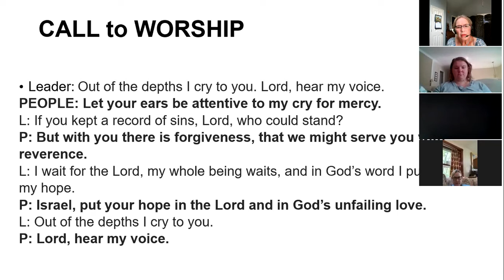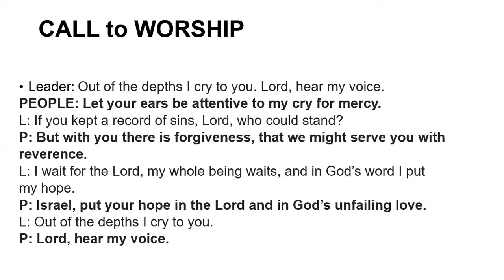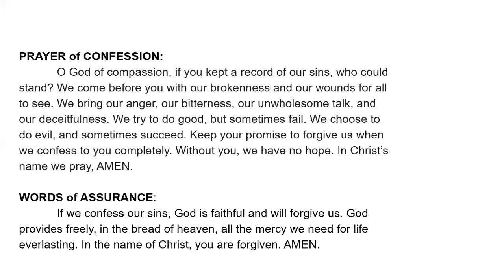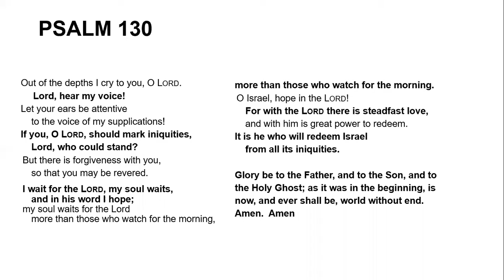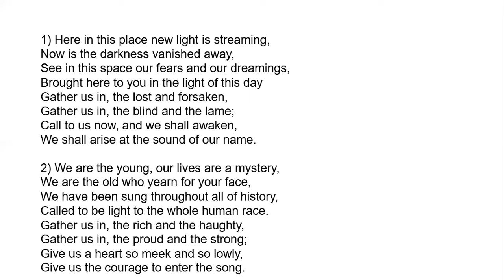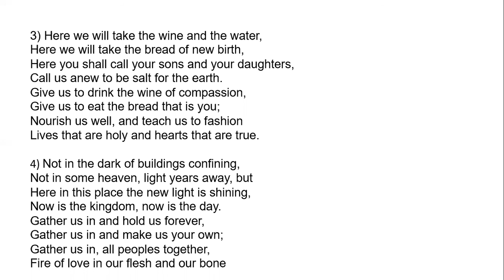Capon Bridge Charge Sunday Worship August 8, 2021